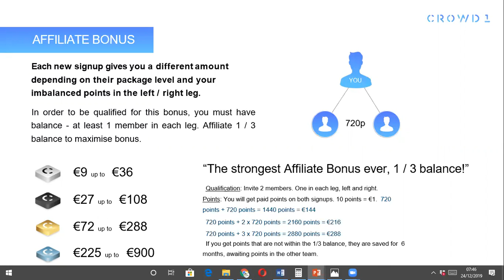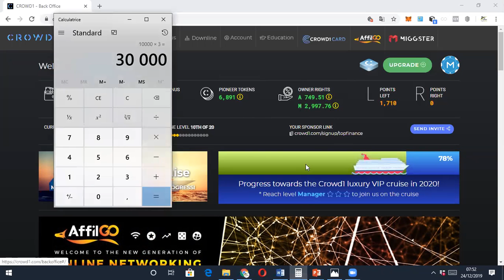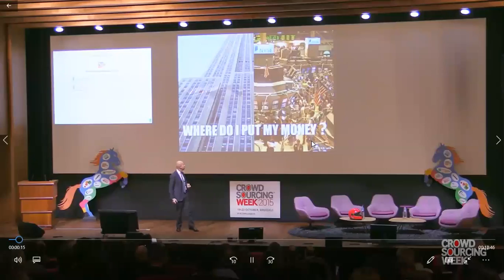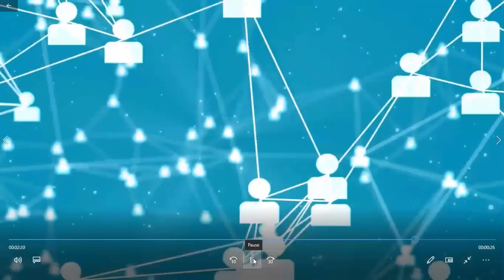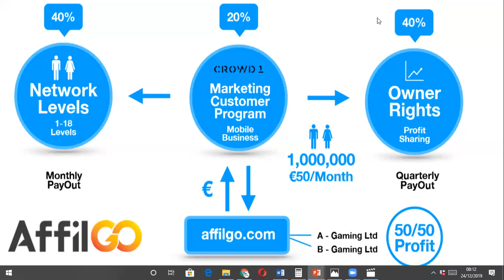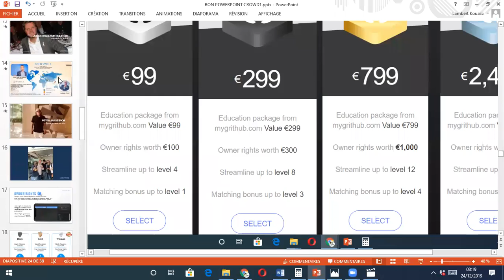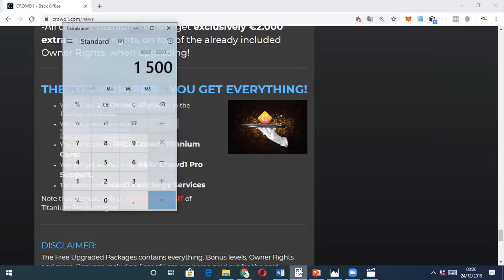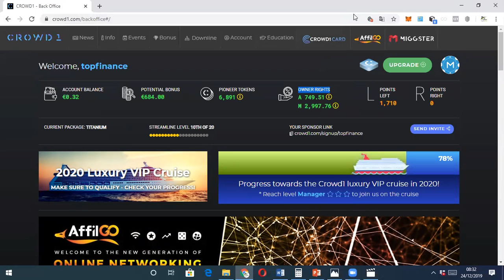CROWD1 : STOP !!! AU LIEU DE GASPILLER TON ARGENT POUR CES FÊTES , PROFITE DE LA PROMO. OWNER RIGHTS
I- LE CONCEPT DU CONCEPT CROWD1 ( MODEL DE BUSINESS)

II - EXPLICATION GÉNÉRALE DES PACKS D'ADHÉSION ET DU BUSINESS

III- EXPLICATION DÉTAILLÉE DE CHAQUE BONUS CROWD1

IV- LE BACK OFFICE DE CROWD1

V- LES SOLUTIONS DE RETRAIT DES GAINS

VI - STRATÉGIES ET CONSEILS POUR REUSSIR A CROWD1